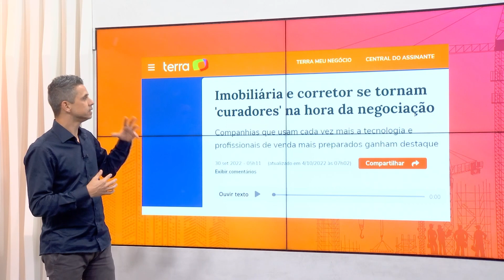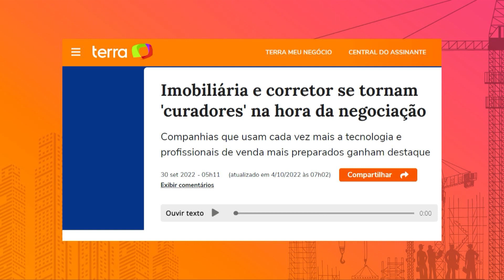CONSTRUÇÃO & VALOR com MAGNO MAGALHÃES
O programa “Construção & Valor”, coprodução com exibição todos os sábados, às 9h30, na TV Band Vale, propõe muito mais que entrevistas, o programa visa garantir ao público uma experiência interativa que conecta o público com tendências, estratégias e histórias inspiradoras.

Construção & Valor é uma coprodução que vai abordar temas que se conectem com o mercado, como inteligência artificial, alta performance, além de dicas e informações para o público que busca por informações sobre o mercado da construção civil, imobiliário e temas que, de alguma forma, se conectem.

Acompanhe, aos sábado, às 9h30, na tela da TV Band Vale